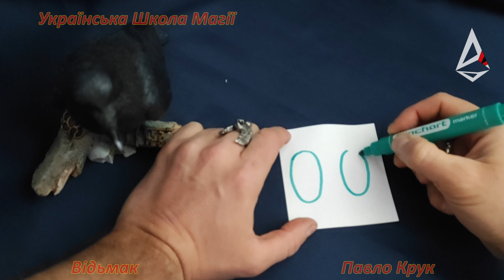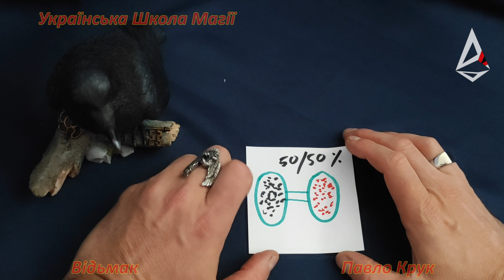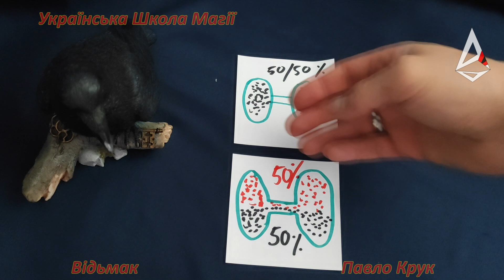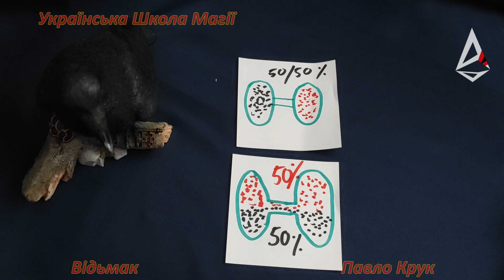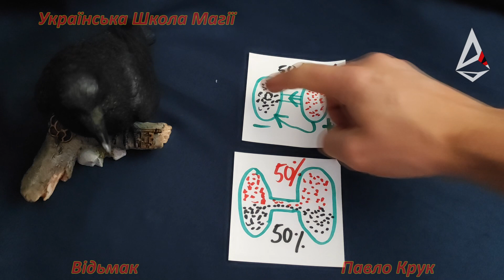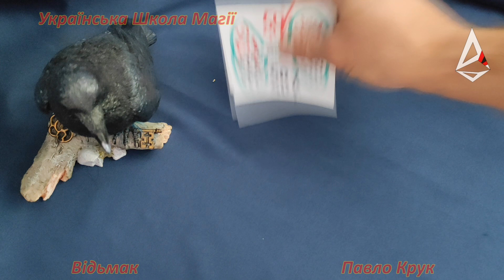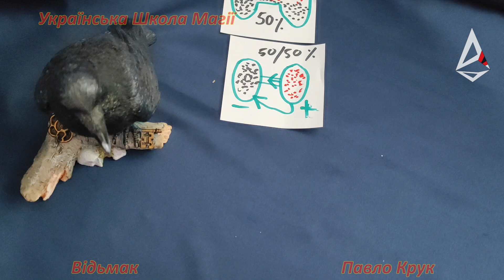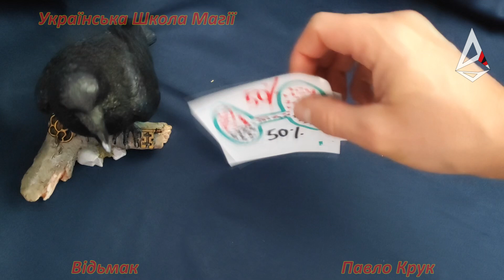Співчувати неможна !!! Співчуття - це зло. Пояснення алгоритму співчуття. Магія. Руни. Павло Крук.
Хочете знати більше про будову Простору?

Телеграм канал Павла Крука "Сучасна Українська Магія (Павло Крук)"